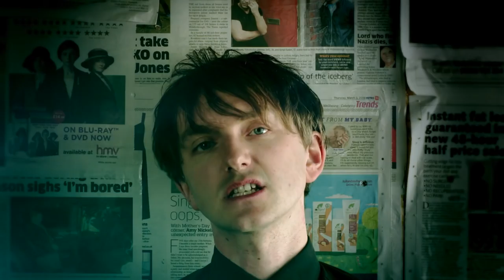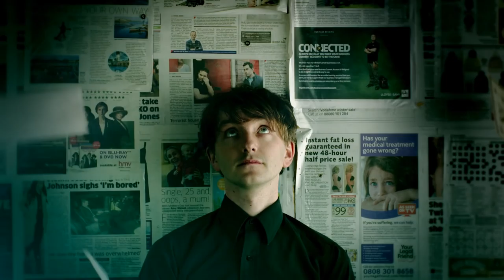FUTURE SOUND CARTEL Communities Chest Ft. Rosie Alena and Stephen J Payne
Future Sound Cartel is sleeping. *Check out: STATES OF EXOTICA for all new music content*

Communities Chest Video:
Directed by Jon Collins
Featuring Rosie Alena (vocals) and Stephen J Payne (drums)

Recorded and mixed by O.C Thomas and A.J Flynn at The Nest Studios, Forest Hill. London

Track available for download on 20.6.16